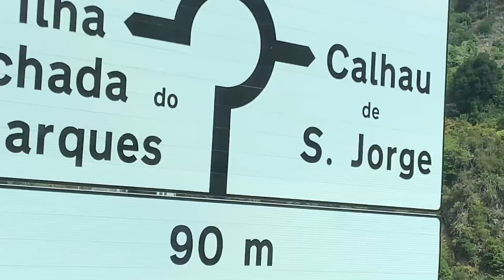Part-1 Traveling from north to south across the island of Porto Moniz#Nelfa Sela Vlog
Traveling from north to south across the island with incredible tunnels beautiful mountains and amazing beaches